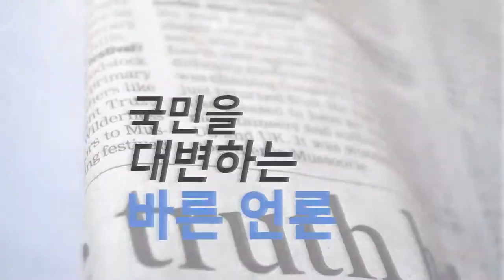경주시청 주낙영시장 외동읍 임보혁읍장 외국인범죄예방대책위원회 한동수회장 캠페인 실시 경북포털 국민의소리TV 이지원기자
경주시, 외국인범죄예방대책위원회 범죄예방캠페인 실시

경주시 외동읍(읍장 임보혁)에서는 지난 13일 외국인범죄예방대책위원회(회장 한동수)와 함께 추석 명절을 맞아 다문화가정과 장애인 등 지역의 소외계층 15세대에 기프트카드와 라면, 생필품 등 300만원 상당의 후원물품을 전달했다.

이 날 외국인범죄예방대책위원회는 경주경찰서(서장 배기환)와 외국인유학생 자율방범대와 함께 범죄예방캠페인을 진행해 외국인 범죄예방과 다문화가정의 생활안정 도모를 위한 시간도 가졌다.

외국인범죄예방대책위원회는 2011년 외동읍 기관단체장과 주민대표, 지역 공단 대표 등으로 구성돼 외국인 밀집지역인 외동읍을 중심으로 외국인 범죄예방과 사회정착지원 활동, 저소득층을 위한 후원활동 등을 펼치고 있다.